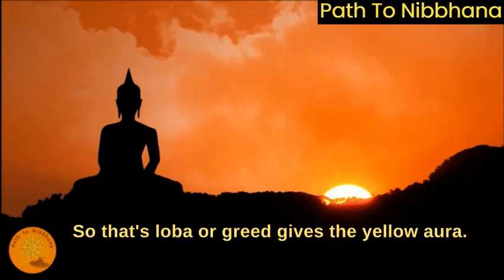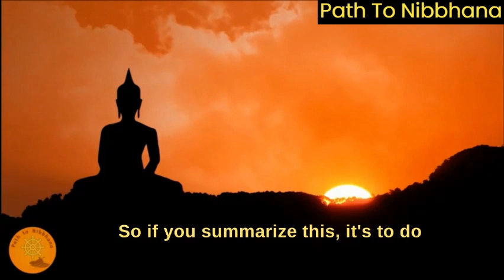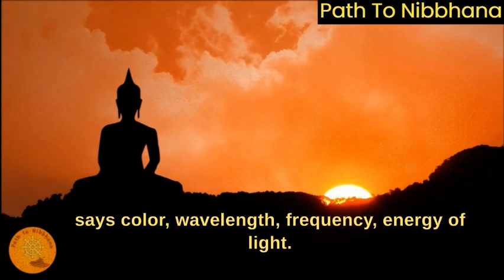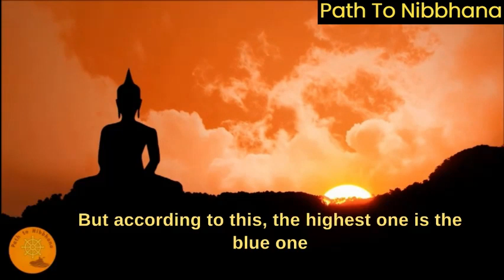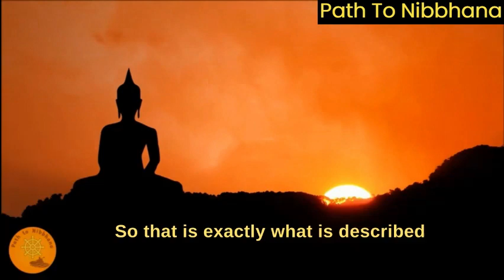Path To Nibbhana - Season 1 - Episode 13 - Part 6